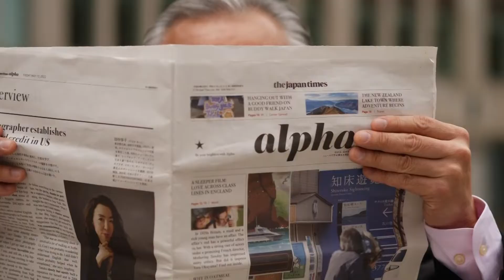GAICHI WHO？ 再会編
GAICHI　Who？　再会編　PV30秒

GAICHI
フィルムメーカーズクラブ
ビジョン上映コラボ企画

2022年７月25日月曜日～7月31日日曜日
池袋西口エイシンビジョン
豊島区西池袋1-30-8　サンホワイトビル
9：00～26：00（17時間／日）